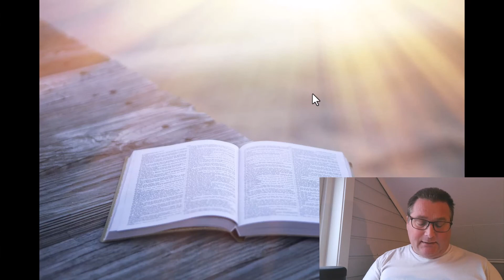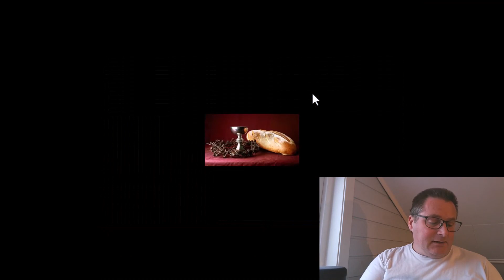Johannes Evangelium kap 6 til 7 Lydbok med Bibelsk undervisning som gir forståelse av Evangeliet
Johannes Evangelium kap 6 til 7 "Lydbibel" Velkommen og takk for besøket. Bibelen leses høyt, nå Johannes Evangelium; med forklaringer, så alle får en god forståelse av Evangeliet, Guds Ord, livet med Jesus - Den Hellige Ånd & Gud som også beskrives som Faderen av Jesus selv.
Hver nye opplesing legges i en play-list som inneholder respektive bok/brev i Bibelen. Lengre ned vi du også finne mitt telefon nummer.
1. Velkommen til Facebook gruppen
4. Neste film kommer snart.
Mitt telefon nummer: 40638627
Min e-mail, obs: Jeg får så mye mailer at din mail fort kan forsvinne i mengden eller gå dager før jeg oppdager den
Det er viktig å vite hva Ordet sier om evangeliet og sannheten, så vi blir følgere av Jesus Kristus og ikke av menneskers mange ganger villedende undervisning fra senen. Forkynnelse utføres ofte etter hva dem tror du ønsker å høre for å bli i forsamlingen selv om det avleder deg bort fra sannheten. Du kan oppdage dette om du leser Guds Ord og noen ganger føler at noen verser ikke helt passer med forkynnelsen som har skapt din tro og du feier verset under teppet fordi du velger å tro hva mannen eller damen på talerstolen forkynte så overbevisende.
Nei, la oss lese Ordet og sammen finne ut veien til Frelse og sannheten.
Det står i Ordet at vi skal forstå stykkevis og delt, men la oss nå forstå sammen det vi kan før vi entrer Himmelen som er målet og kransen som vi søker å vinne som det står beskrevet i Romerbrevet som Paulus har skrevet så utfyllende å fint.
Mvh: Arthur Stokkenes.